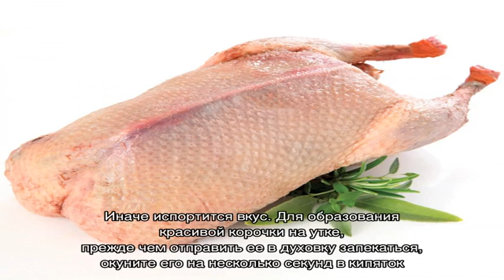Мясо утки: польза и вред, калорийность, состав — как правильно приготовить?